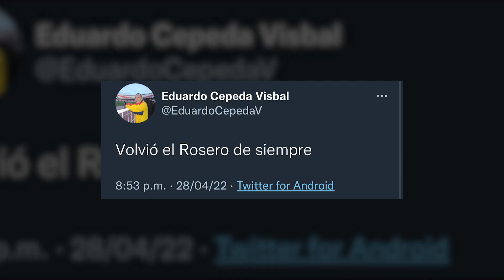✅ VIERA LE RESPONDE a UN PERIODISTA😱 | ¿MAURICIO CUERO HINCHA de JUNIOR😳? | El PIBE QUIERE a GAMERO🔥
Nuevo video exprés de Toque Sports con la más reciente información del fútbol colombiano. Novedades en el mercado de fichajes a nivel nacional e internacional y Selección Colombia.

Periodista:

- Wilson Ganem (@WillyGanem)
- Sebastián Lemos (@Lemsebas10)